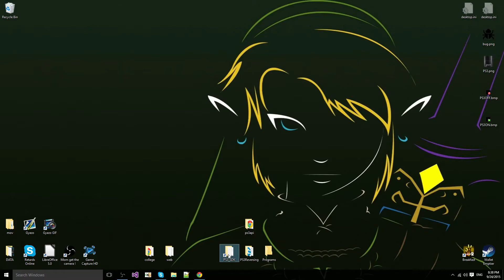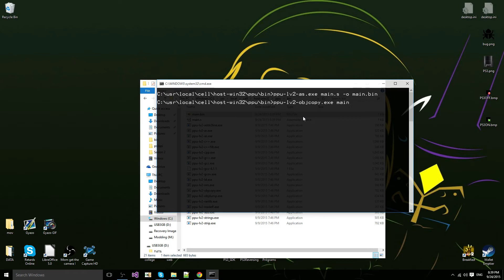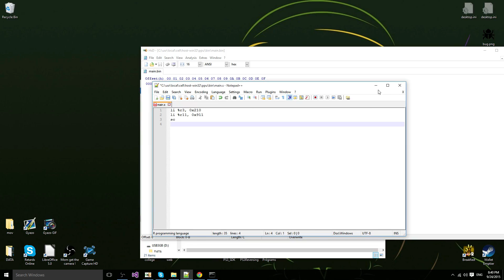How to compile PowerPC using the PS3 SDK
/// @author: Bad Luck Brian
/// @brief: This tutorial will show you how to use
///               the sdk tools to compile powerpc.